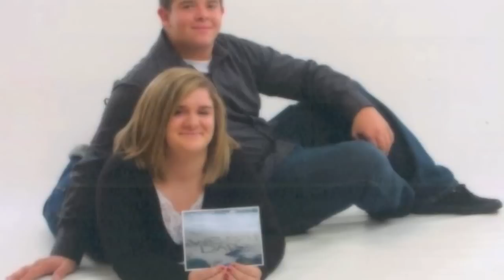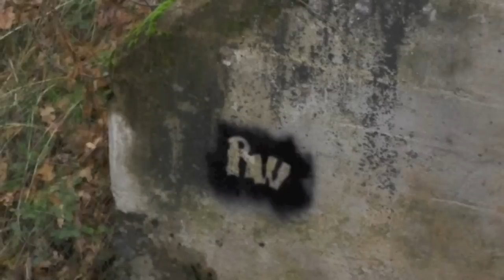In memory of Ron Walker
We love you Dad! Always and Forever
First song used:
"Dance with my father again" Luther Vandross

Second Song used:
"Missing You" Diddy